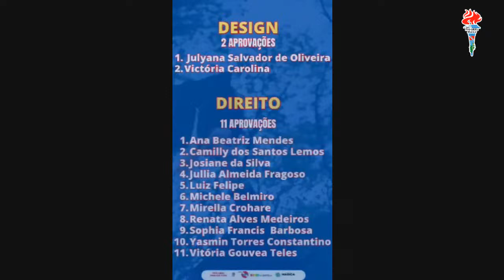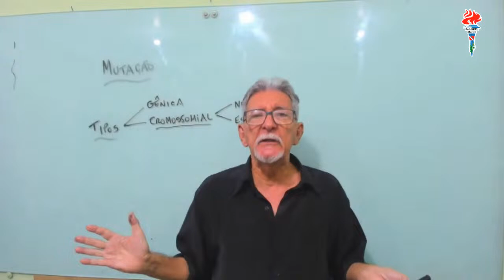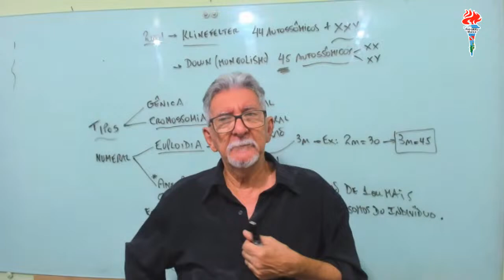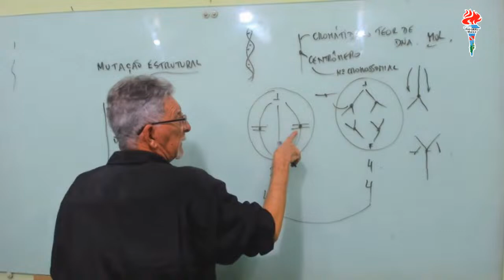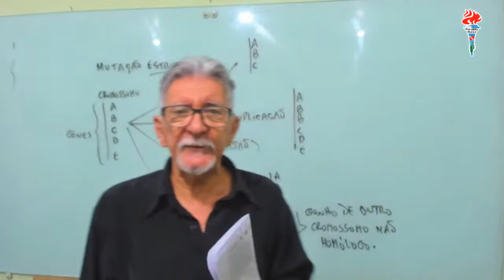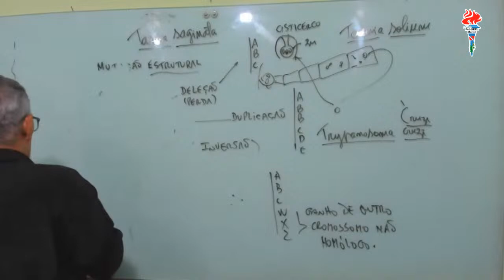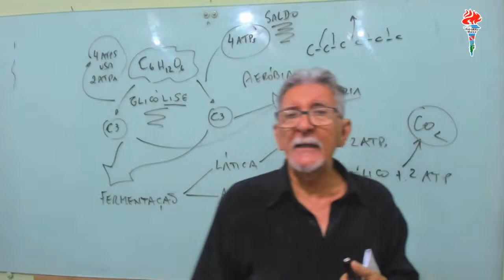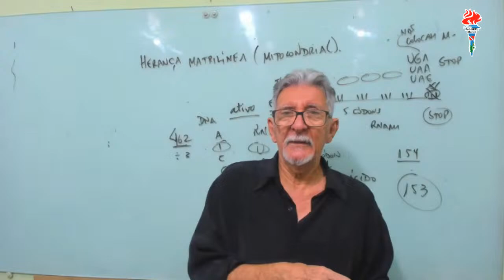Aula Inaugural de Biologia com Ricardo Ducraux - Pré-UERJ Maricá - 08/04/2024